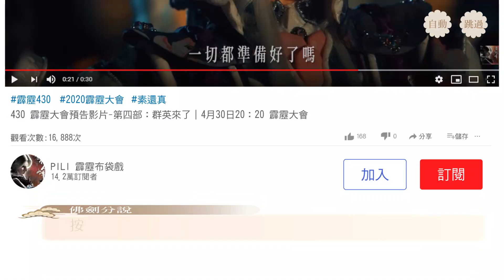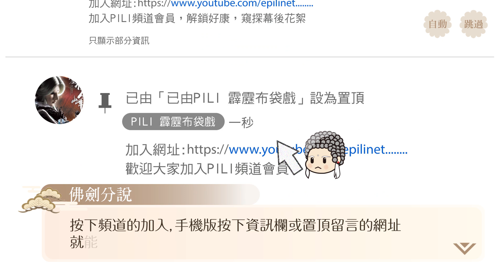【重大公告】霹靂推出戀愛養成遊戲？！No！是霹靂「頻道會員」招募囉！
【鄭重宣佈！終於來了！】
霹靂推出戀愛養成遊戲！！

啊～打太快打錯😅😅😅
是霹靂推出 YouTube頻道會員❗️
【霹靂武俠】方案一個月NT$75.00，
福利如下：
1️⃣專屬素還真徽章，顯示在名字旁。
2️⃣專屬角色貼圖，用便當圖刷聊天室。
3️⃣舉辦投票，票選出你最喜歡的角色製作桌布。
4️⃣布袋戲幕後花絮！讓你看到華麗爆炸！

▶加入霹靂官方YouTube頻道
成為